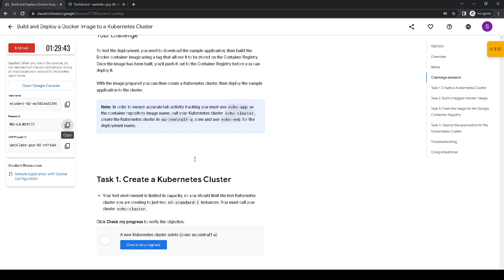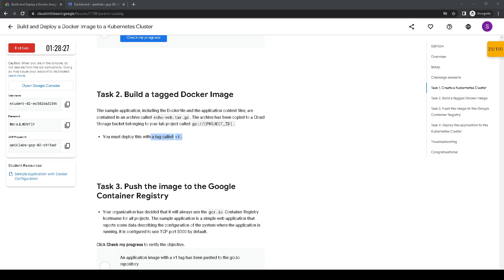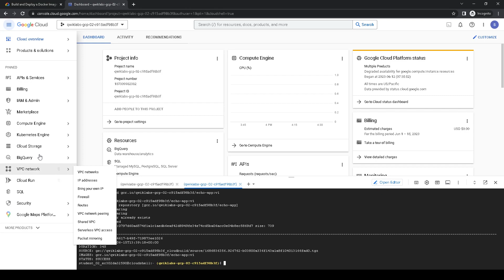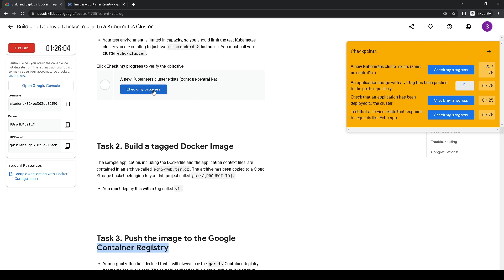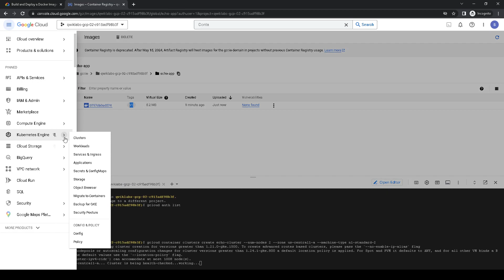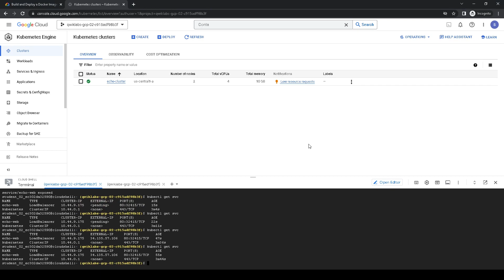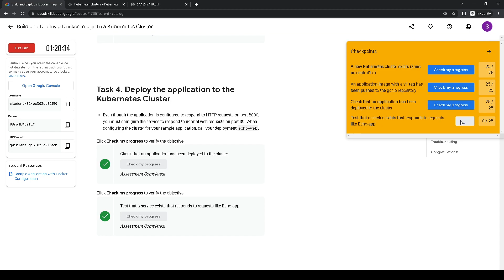GCP: Build and Deploy a Docker Image to a Kubernetes Cluster GSP304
00:00 Task 1. Create a Kubernetes Cluster
01:38 Task 2. Build a tagged Docker Image
02:20 Task 3. Push the image to the Google Container Registry
03:54 Task 4. Deploy the application to the Kubernetes Cluster